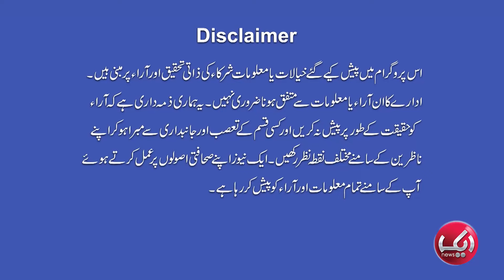Opinion Of Members Of Punjab Assembly On Rigging In By-Election | Jawab Do | EP 20 | 21 April 2024